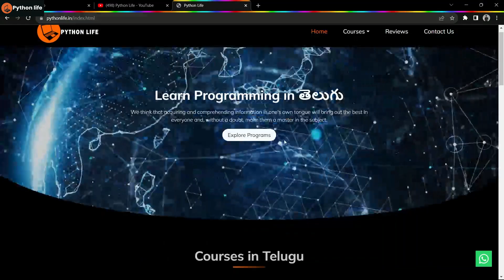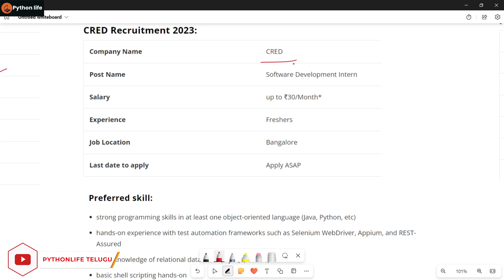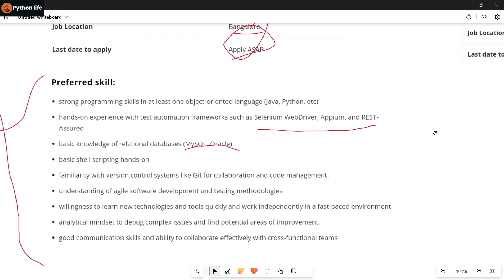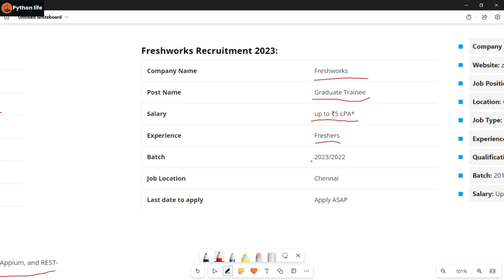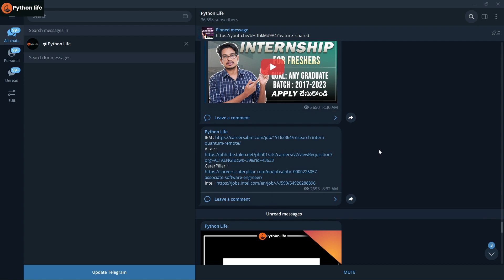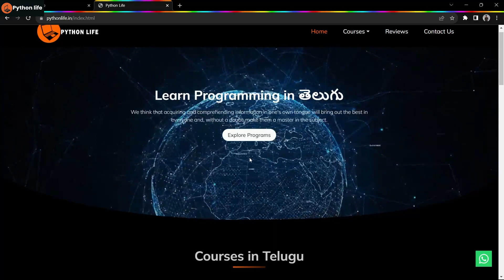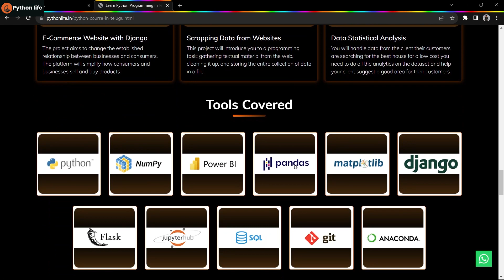ui | ux IT Jobs | IT Jobs for Freshers | Software Jobs for Freshers | IT Job Updates | PythonLife